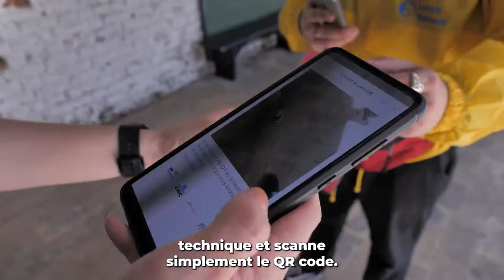Comment vendre des post-it CAP48 via Payconiq?